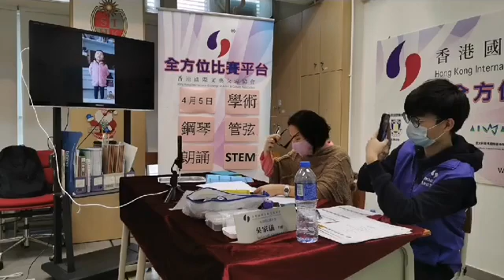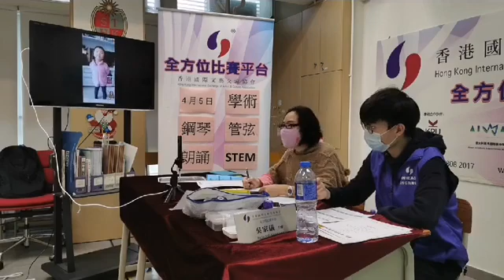2020-04-05 第三十六届全港少年鋼琴及第三十六屆管弦及敲擊樂及中國器樂精英賽/ 第二十五屆全港學界朗誦大賽/ 第六十届全港學術比賽/ 第二十三屆STEM創意大賽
第三十六届全港少年鋼琴及
第三十六屆管弦及敲擊樂及中國器樂精英賽
第二十五屆全港學界朗誦大賽
第六十届全港學術比賽
第二十三屆STEM創意大賽

地點：在家視頻模式作賽

請大家like/share本會專頁!
更多有關本協會的最新資訊
都可以在本會網頁瀏覽